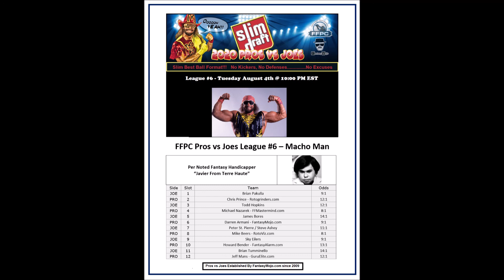2020 FFPC Pros Vs. Joes Macho Man League #6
Your hosts Eric Balkman and David A. Gerczak broadcast the 2020 Fantasy Football Players Championship (FFPC) Pros Vs. Joes League #6 Macho Man draft. Forming the Pros tonight are Guru Elite's Jeff Mans, Howard Bender from Fantasy Alarm, Rotogrinders' Chris Prince, Mike Beers from RotoViz, Fantasy Mojo's Darren Armani and Michael Nazarek from Fantasy Football Mastermind. Those Pros will battle tonight’s Joes field of 2020 FFPC Main Event players Brian Pakulla, Peter St. Pierre, Steve Ashey, Sky Eilers, Brian Tumminello, Todd Hopkins and James Bores. Catch the live draft board at YouTube.com/HighStakesFantasyFootball. Plus, Balky and Dave answer your calls, emails, tweets and more all on The High Stakes Fantasy Football Hour!